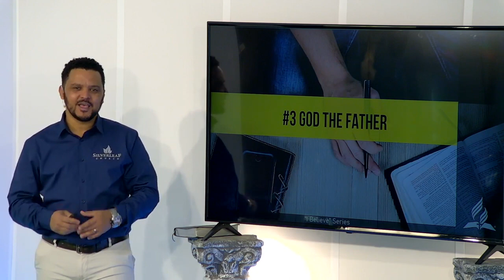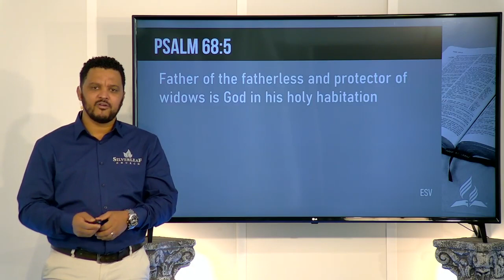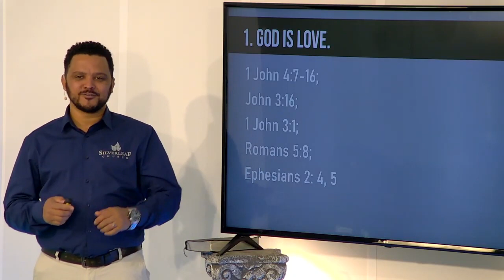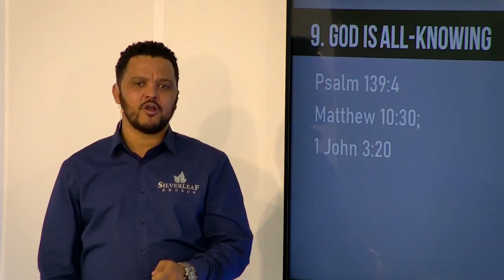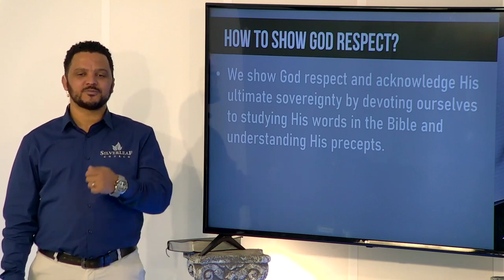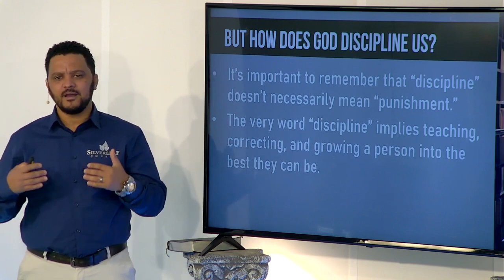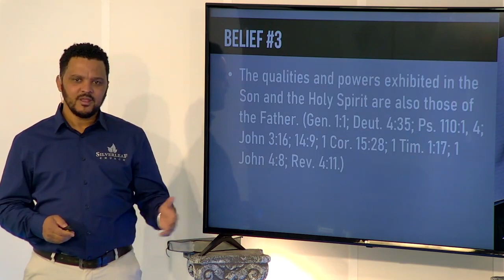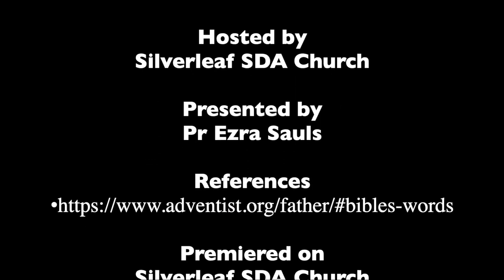I Believe - The Father Presentation Pr Ezra Sauls